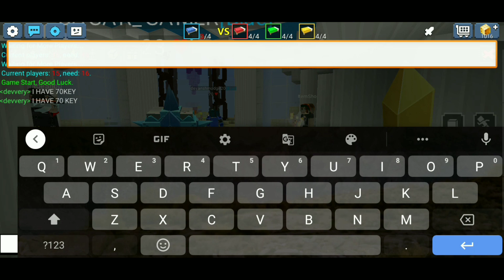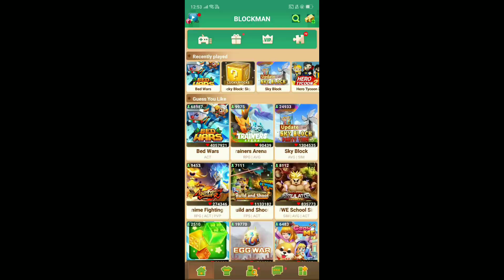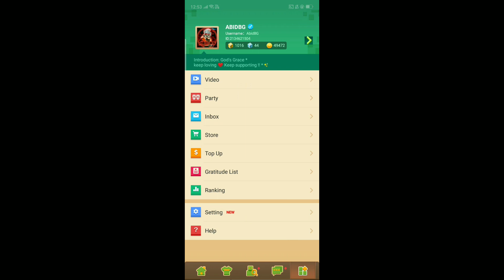MY FIRST SKIN IN BEDWARS 🔥🤩 | BLOCKMAN GO ( BLOCKY MODS )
Hello Guys ✨
This video is about MY FIRST SKIN IN BEDWARS 🔥🤩 | BLOCKMAN GO ( BLOCKY MODS )